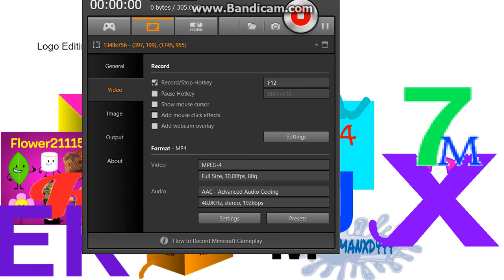logo editing object thingys randomized - episode 11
credit to my friends for the objects. challenge was based off of a roblox game